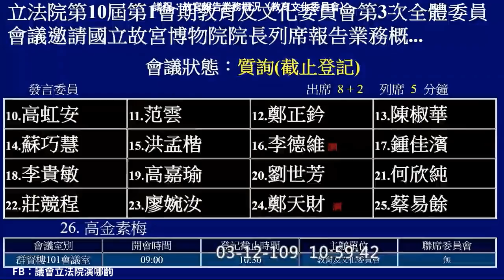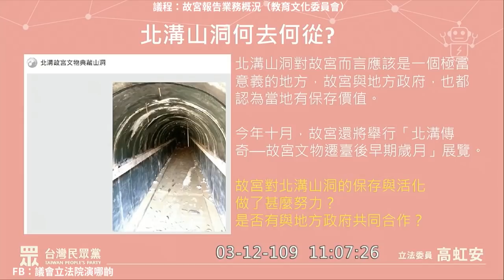高虹安 質詢 故宮 ＶＲ 數位行銷 北溝 2020 03 12 教育文化委員會 【立法院演哪齣？】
注：蕭敬騰經紀人向高虹安表示，蕭敬鵬為故宮拍片純屬義務幫忙，並未收取費用。
故宮院長 吳密察 （日治時期台灣史學者）
720度 ＶＲ走進故宮網頁：